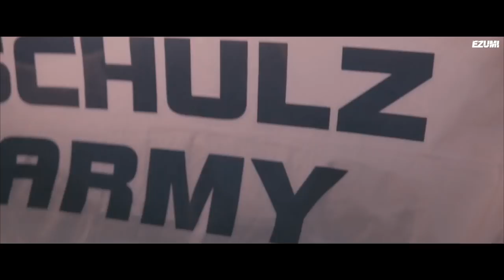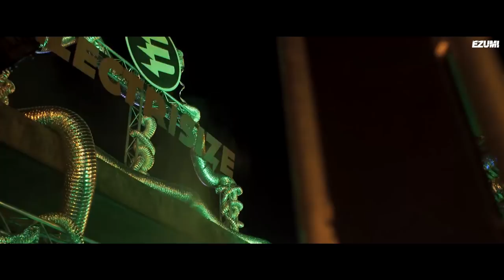Sick Big Room Drops 👍 October 2017 [Top 20] | EZUMI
📜 Tracklist:
00:00 OUTRAGE & GIANTS & DVRN - Pegasus
01:16 Mertcan & Agus Zack - Nazar
01:46 SMH - Passion
02:16 Eric Mendosa - What Is Love
02:46 LoaX & Arcando - Move On
03:16 Matthew Ros & Skytters - Takha
03:46 Stefan Engblom - Pure Adrenaline
04:16 Hardwell - Who's In The House
04:46 Hardwell - The Universe
05:16 Dimitri Vegas & Like Mike vs. W&W - Crowd Control
05:43 Mark Noize x Kevs - The Flow
06:14 Olly James - Bad
06:44 PL4YFIELDS & Skytters - Loca
07:13 WYKO & HALF - Karbon
07:43 SWACQ - Guerilla
08:14 Declain & Novera - Space Station
08:43 ANG & SaberZ - Good Love
09:14 Wasback & D3FAI - Flight 49 (Blasterjaxx Edit)
09:44 Nick Double & Chasner - NLX
10:14 Tiesto & Dzeko - Crazy (Tiesto's Big Room Mix)